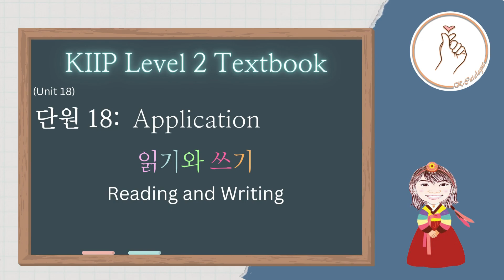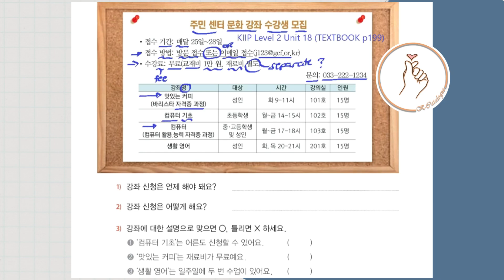KIIP LEVEL 2: Unit 18 읽기와 쓰기 Reading and Writing Application